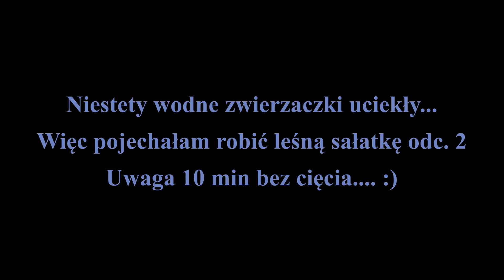Podwodny świat + sałatka leśna odc. 2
Siemanko moi mili :**
Kolejna wycieczka, tym razem chciałam nagrać podwodny świat, ale wszystkie zwierzaki mi uciekły :/ a widziałam raka szkoda że nie zdążyłam go nagrać, kto mi teraz uwierzy, że go widziałam...
Nagrywam zatem leśną sałatkę II oczywiście wszystkie składniki pochodziły z tzw. odpadów :) Pozdrawiam i już niedługo zapraszam na urbex zrujnowanej kamienicy.